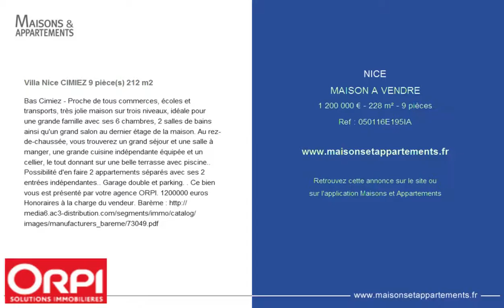NICE - MAISON A VENDRE - 1 200 000 € - 228 m² - 9 pièces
Référence : 050116E195IA

Villa Nice CIMIEZ 9 pièce(s) 212 m2
Bas Cimiez - Proche de tous commerces, écoles et transports, très jolie maison sur trois niveaux, idéale pour une grande famille avec ses 6 chambres, 2 salles de bains ainsi qu'un grand salon au dernier étage de la maison. Au rez-de-chaussée, vous trouverez un grand séjour et une salle à manger, une grande cuisine indépendante équipée et un cellier, le tout donnant sur une belle terrasse avec piscine.. Possibilité d'en faire 2 appartements séparés avec ses 2 entrées indépendantes.. Garage double et parking. Ce bien vous est présenté par votre agence ORPI. 1200000 euros Honoraires à la charge du vendeur. Barème

Cette annonce vous est proposée par l'agence HELIOS IMMOBILIER ORPI